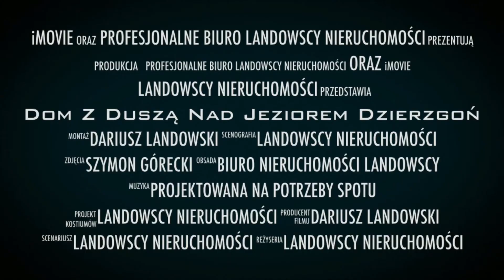Dom Górowychy nad Jeziorem Dzierzgoń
Dom w zabudowie bliźniaczej Górowychy Małe